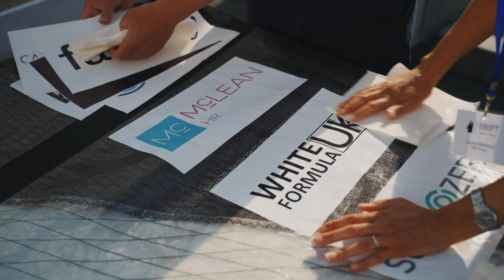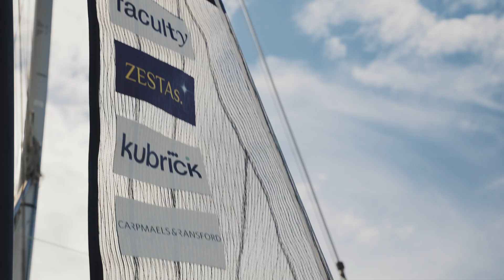DRIFT Energy demonstration at SailGP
Watch us generate clean energy to produce green hydrogen from our prototype energy yachts at SailGP 2022 in Plymouth!